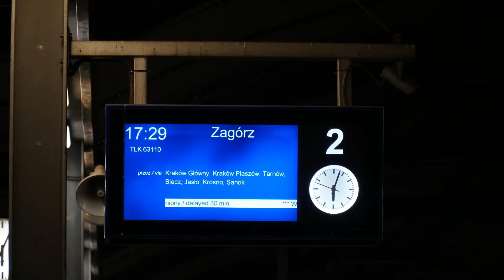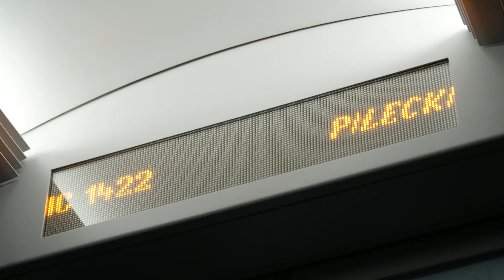Katowice, Warszawa 02.01.2021 | Kolejowy Bartosz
Katowice:
Skoda Cargounit, SM42 GFW Holding, EN76 "Powstaniec", EN78A Polregio, ED250, SN84 "Przepiór"
Warszawa:
27WE, ER75, ER160, 45WE, EU47, 111Eb, ED161, 316B